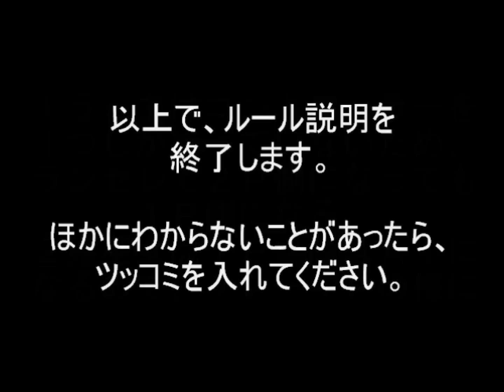[mugen]1900人でオールランセレ大会 本戦第１５回 次回で最終回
この大会も、次回で最終回となります。